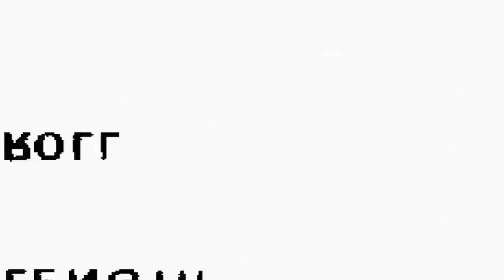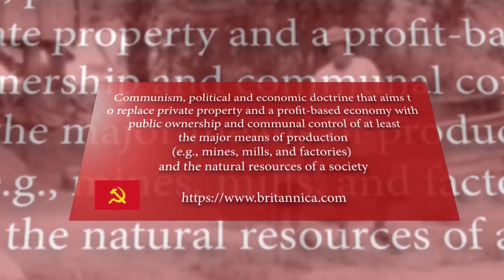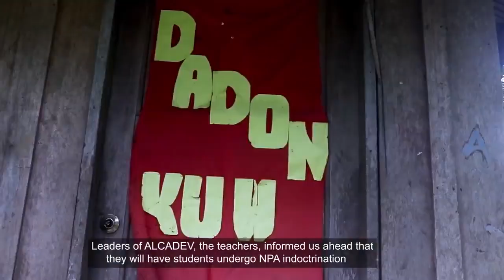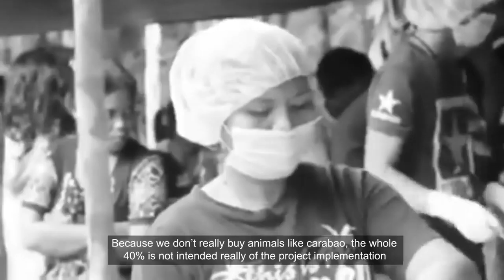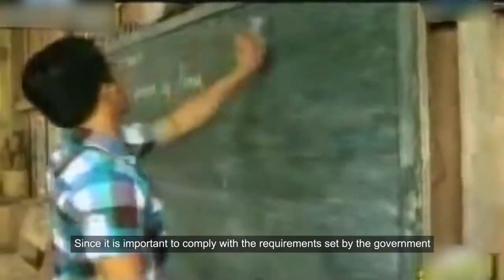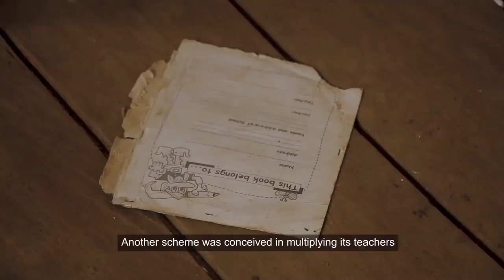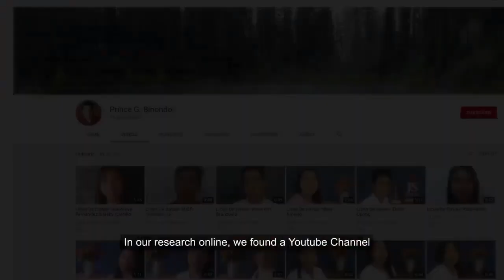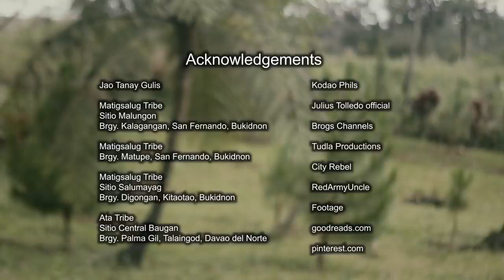KONEKTADO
Credit by: A John Paul Seniel Documentary

Former CPP members like Noel Legaspi and Gleceria Balangiao narrated their memorable bits of experience while they were on their respective designation and function inside the CPP and the religious organization "Rural Missionaries of the Philippines (RMP). Their statements had somehow found their way to be woven and delivered to us for the entire Philippines to be given a clear understanding of the picture of the white and red areas of the CPP.
Noel Legaspi said: "In 2013, the Communist Party of the Philippines studied well the importance of schools in our mass base. For us to advance the National Democratic Revolution, Schools are also needed in the expansion of the Revolutionary Mass Base"
Meanwhile, Gleceria Balangiao also said, "The institutions under the CPP/ NPA entered into an internal agreement with the Rural Missionaries of the Philippines (RMP) and the NPA with regard to the 60/ 40 sharing of the granted financial support from abroad. The 60% share shall go to the armed movement. It is centralized on the purchasing of bullets and medicines, food for the members of the NPA, and even activities in the city including “LAKBAYAN”.
Video courtesy of i- docu BY JOHN PAUL SENIEL